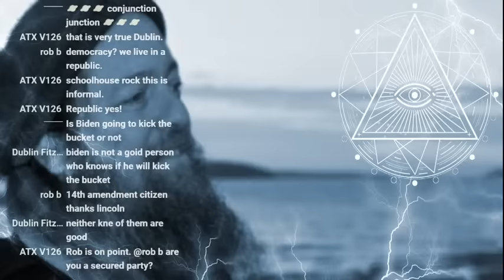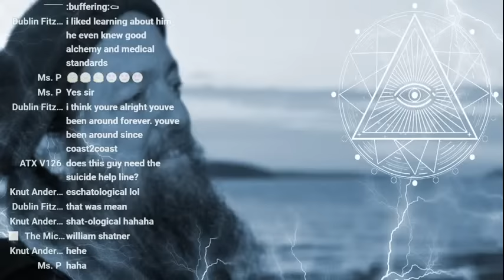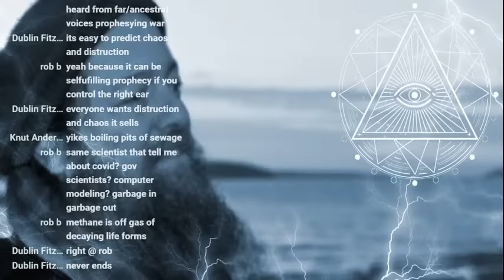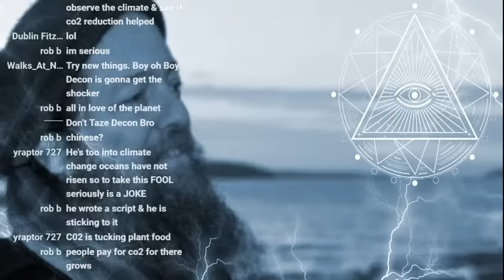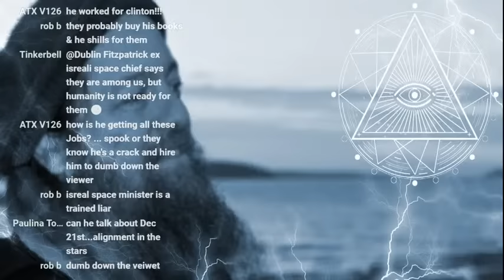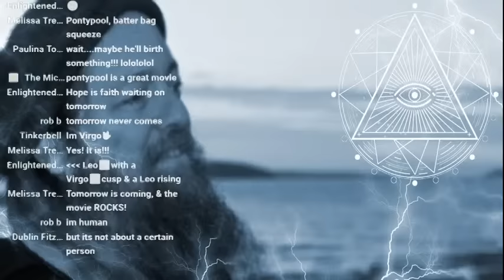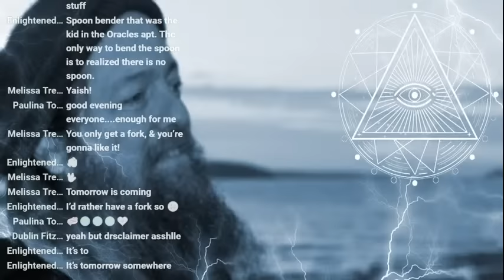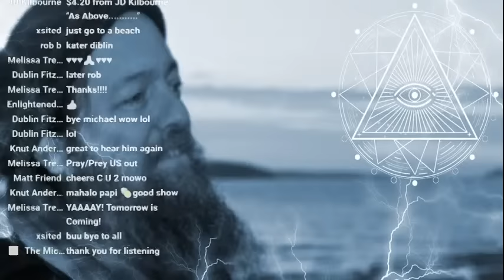John Hogue - End Times Prophecies